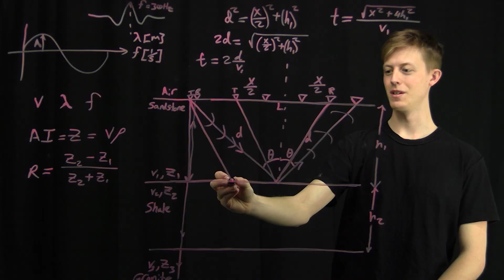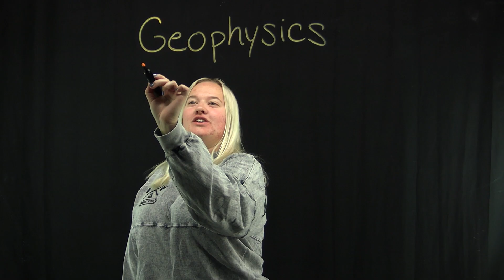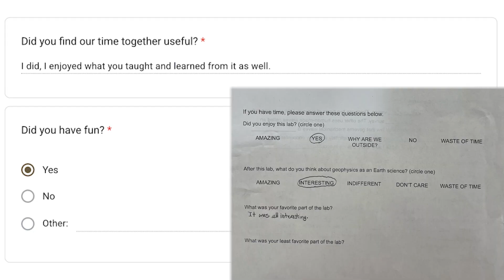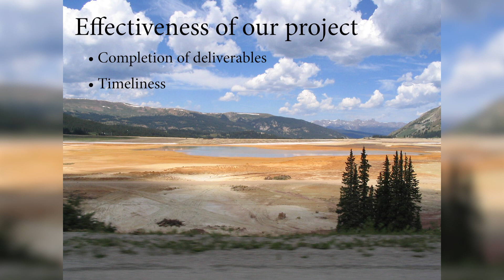FinalCut v1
GPGN577 | Humanitarian Geoscience
Final project video